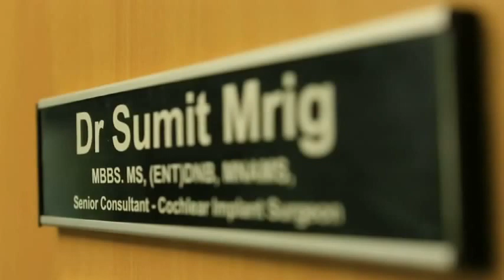What are Cochlear implants and who should get them?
In this short video Dr. Sumit Mrig Explains the importance of cochlear Implants and who should get them. We see a actual patient who has cochlear implant and shares his experience.